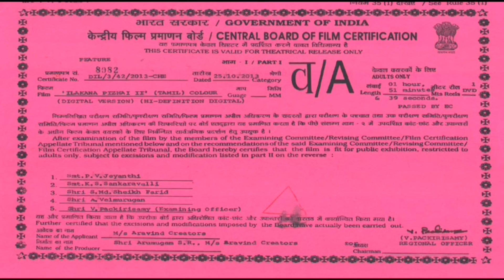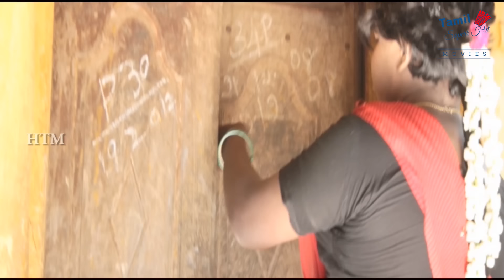டீ கடை சரோஜா | Tea Kadai Saroja Full movie